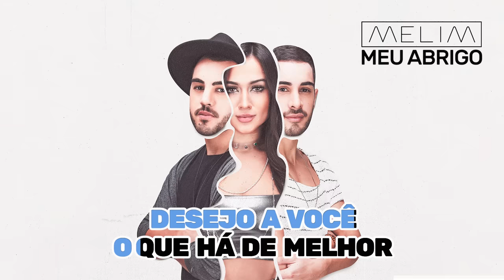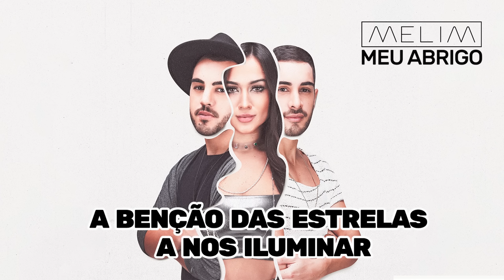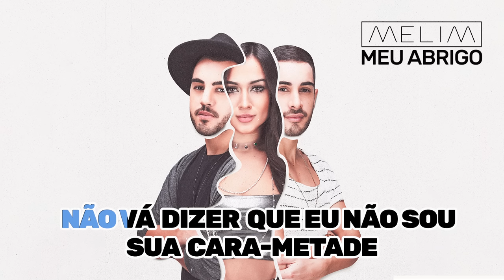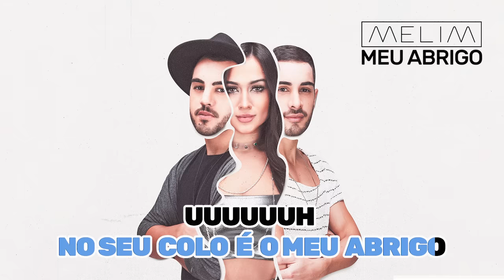Meu Abrigo (Karaokê Oficial) | Melim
Meu Abrigo está disponível no nosso primeiro álbum, "Melim". Ouça agora

Letra:
Desejo a você
O que há de melhor
A minha companhia
Pra não se sentir só
O sol, a lua e o mar
Passagem pra viajar
Pra gente se perder
E se encontrar
Vida boa, brisa e paz
Nossas brincadeiras ao entardecer
Rir atoa é bom demais
O meu melhor lugar sempre é você
Você é a razão da minha felicidade
Não vá dizer que eu não sou sua cara-metade
Meu amor, por favor, vem viver comigo
No seu colo é o meu abrigo
Uh, uh, uh, uh
Quero presentear
Com flores Iemanjá
Pedir um paraíso
Pra gente se encostar
Uma viola a tocar
Melodias pra gente dançar
A benção das estrelas
A nos iluminar
Trocando olhares ao anoitecer
Olhar pro céu, sorrir e agradecer
O meu abrigo
O meu abrigo
Uh, uh, uh, ah

Compositores: Gabriela Melim / Rodrigo Melim